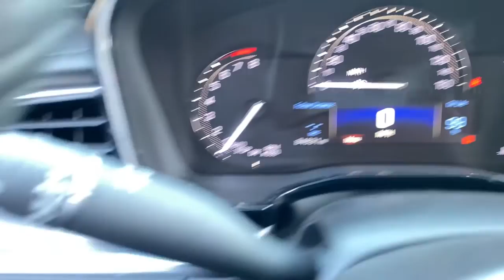2017 Cadillac XT5 Saline, Ann Arbor, Ypsilanti, Toledo, Detroit 230455A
Crystal White Tricoat Used 2017 Cadillac XT5 Luxury available in 7112 E. Michigan Avenue, Saline, Michigan at Saline Chevrolet. Servicing the Saline, Ann Arbor, Ypsilanti, Toledo, Detroit, MI area.

Saline Chevrolet
7112 E Michigan Ave

Crystal White Tricoat 2017 Cadillac XT5 Luxury AWD 8-Speed Automatic 3.6L V6 DI VVT 18 x 8 Bright Machined Finish Aluminum Wheels 2-Way Power Driver Lumbar Control Seat Adjuster 2-Way Power Passenger Lumbar Control Seat Adjuster 4-Wheel Disc Brakes 8-Way Power Front Passenger Seat Adjuster ABS brakes Auto-dimming door mirrors Automatic Dual-Zone Climate Control Blind spot sensor: warning Body-Color Heated Power-Adjustable Outside Mirrors Bose Studio Surround Sound w/14-Speakers Brake assist Bumpers: body-color Child-Seat-Sensing Airbag Delay-off headlights Driver & Front Passenger Heated Seats Driver Awareness Package Electronic Stability Control Emergency communication system Exterior Parking Camera Rear Following Distance Indicator Forward Collision Alert Front Pedestrian Detection Full Leather Seats w/Mini Perforated Inserts Fully automatic headlights Garage door transmitter Genuine wood door panel insert Heated door mirrors Heated Rear Outboard Seating Positions Heated steering wheel IntelliBeam Headlamps Lane Keep Assist w/ Lane Departure Warning Low Speed Front Automatic Braking Low tire pressure warning Occupant sensing airbag Panic alarm Power driver seat Power Liftgate Power moonroof Preferred Equipment Group 1SD Radio: Cadillac CUE Info & Media Control w/Nav Rain sensing wipers Remote keyless entry Safety Alert Seat SiriusXM Satellite Radio Speed control Steering wheel memory Steering wheel mounted audio controls Variably intermittent wipers Wheel Locks.brbrRecent Arrival! 18/26 City/Highway MPGbrbrAwards:br  * 2017 IIHS Top Safety Pick with optional front crash preventionbrbrbrReviews:br  * Pleasing ride and handling; generous interior space; excellent forward visibility. Source: Edmunds